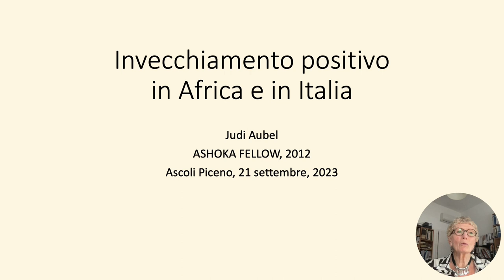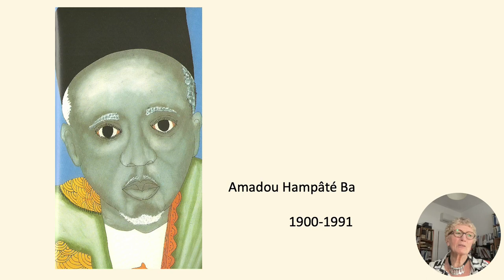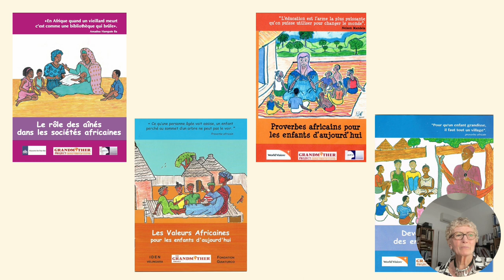Invecchiamento positivo in Africa e in Italia- ASHOKA Ascoli Piceno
Invecchiamento positivo in Africa e in Italia